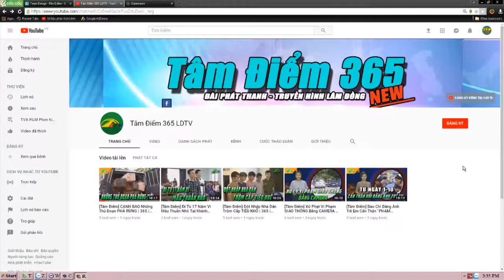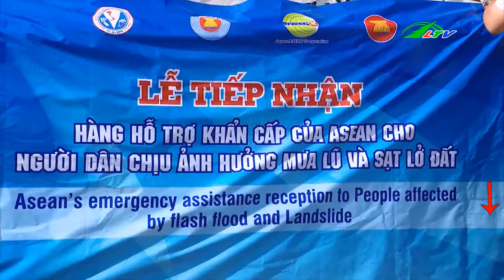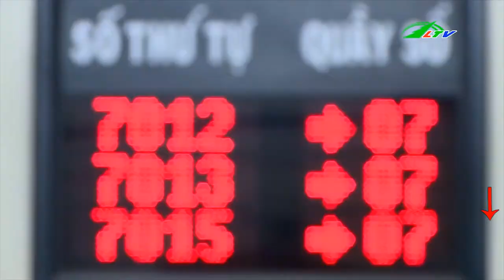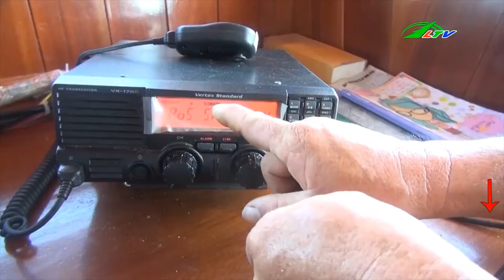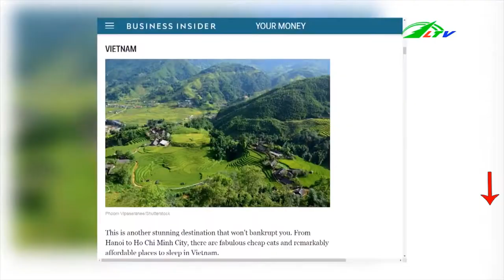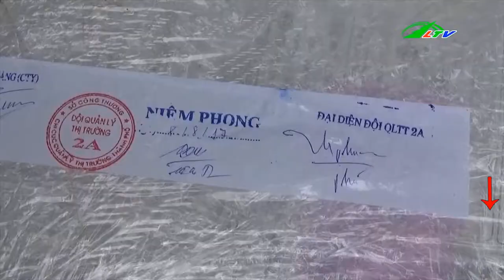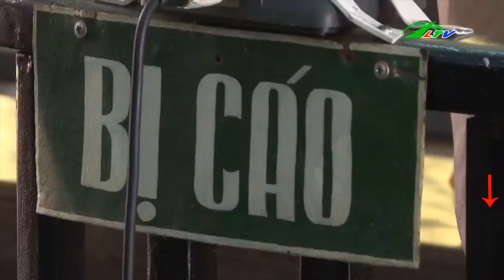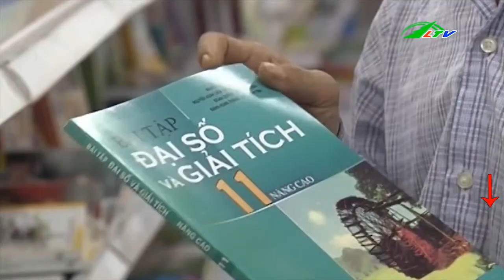Thận Trọng Với SÁCH GIÁO KHOA In Lậu | Tâm Điểm 365 | Lâm Đồng TV